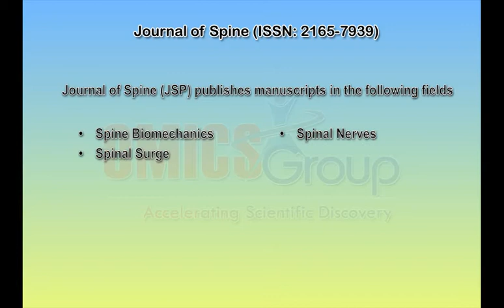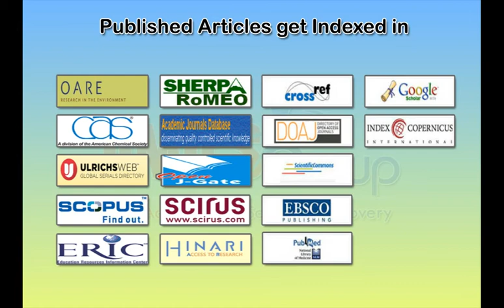Spine Journals | OMICS Publishing Group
This video belongs to a series of vertebrae which extending from the skull to the small of the back, enclosing the spinal cord and providing support for the thorax and abdomen; the backbone.Journal of Spine under Open Access category by OMICS Publishing Group which aims to advance our understanding of the skull to the small of the back, enclosing the spinal cord and providing support for the thorax and abdomen; the backbone. The Journal of Spine is an international, peer-reviewed journal publishing an overview of human Spine on substance abuse which includes the contents skull to the small of the back.

To access more information about Journal of Spine please follow OMICS Publishing Group's official page